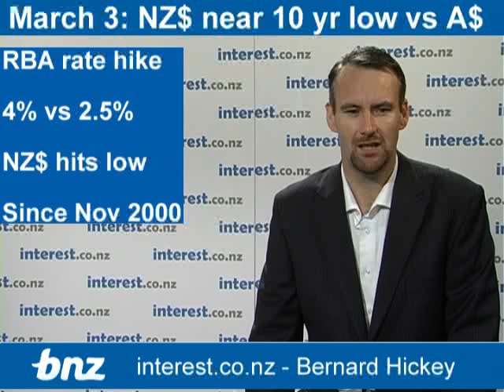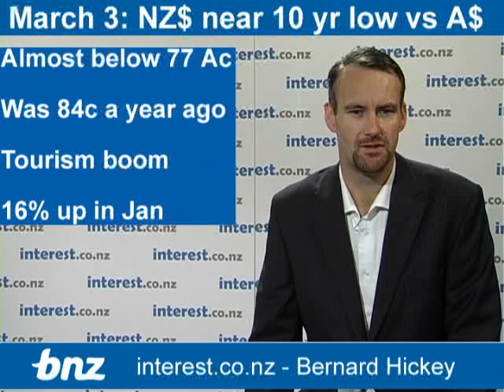90 seconds at 9am: NZ$ near 10 year low vs A$ after RBA hike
Bernard Hickey details the key news overnight in 90 seconds at 9am in association with the BNZ, including news the Reserve Bank of Australia has hiked the Official Cash Rate there by 25 basis points to 4%. This is now well above New Zealand's official cash rate on 2.5%. This makes our currency much less attractive than the Australian dollar, which helped drive it down to 77 Australian cents overnight.

This is its lowest level seen since November 2000 and is great news for our exporters and our tourism operators. Australian tourism numbers rose 16% to a record high in January from a year ago.

Meanwhile, Standard and Poor's has downgraded South Canterbury Finance overnight to BB from BB+. This is now the bare minimum required to remain in the government's extended deposit guarantee scheme. Standard and Poor's said they may downgrade South Canterbury again within 3 months.

Meanwhile, Greece has announced new budget cuts to reassure the Germans about a planned bailout. Greece will hike alcohol, tobacco and sales taxes and cut bonuses for public workers. We'll see whether this is enough to assuage the Germans and avoid a euro disaster.